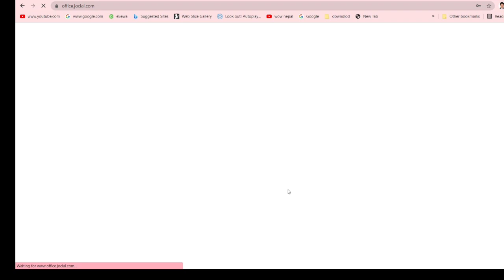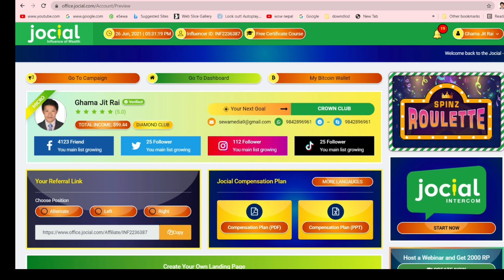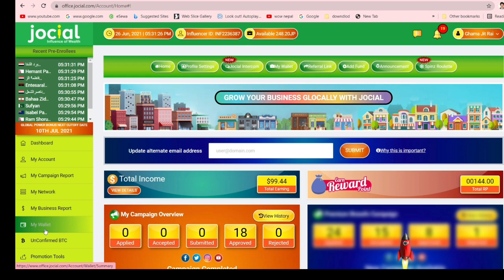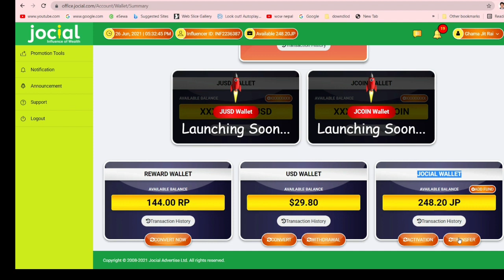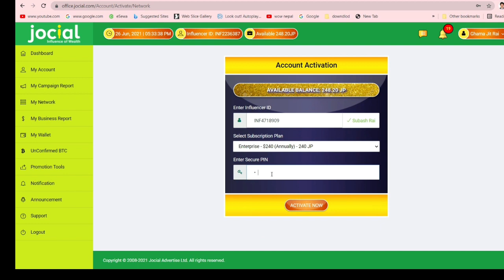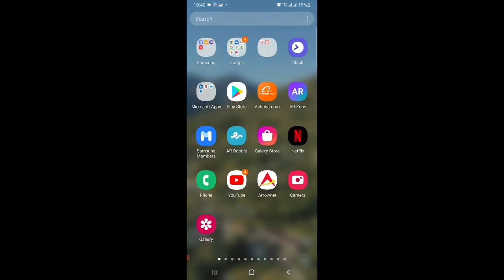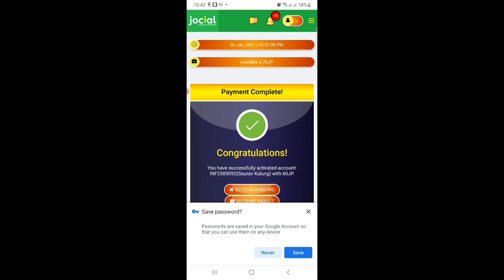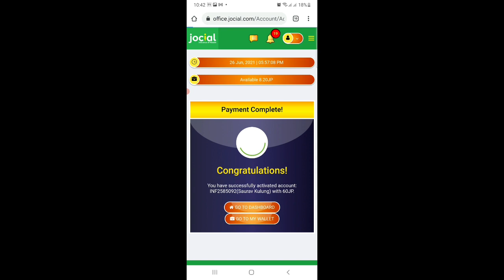jocial account active जाेसियलमा कमाएकाे डाेलारले अरुकाे नयाँ अकाउन्ट् active मैले यसरी गरे ।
jocial account active  by Jocial JP जाेसियलमा कमाएकाे डाेलारले अरुकाे नयाँ अकाउन्ट्  active  मैले यसरी गरे ।

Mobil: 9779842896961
Host:- Jit Kulung(Ghama Jit Rai)
           Motiram Rasaili